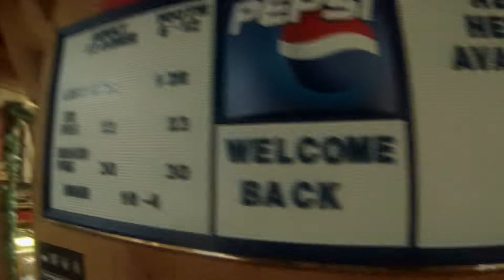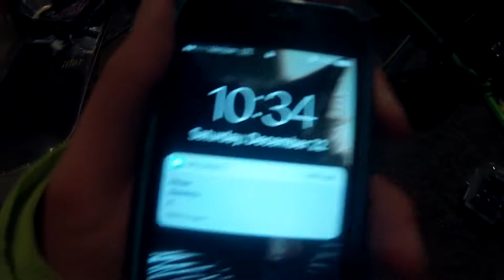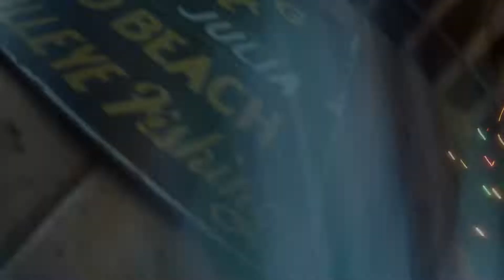New Terrain Park Setup and Shredding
?Upload Schedule?
Mon Wed Fri Make Videos On Saturday and Sunday
?Sponsers?
Here's one of our sponsers Xevo Optics Web-
Xevo Optics is a ski and snowboard goggle company based in the beautiful north central Cascades mountain town of Leavenworth Washington. We have spent the last five years on product testing and evaluation and have had many of the top skiers in the Pacific NW testing our goggles in every condition from rain and fog to high altitude summer glacier skiing. Our company is comprised of lifelong professional skiers that decided we could do it better. Our goals are simple! We want to deliver the highest quality product to the customer with the best warranty in the business and a no nonsense no questions asked return policy at a much better price than our competition. Don't confuse our pricing with quality, as we guarantee that our product is equal or superior to our competition a much better price. We don't run expensive advertising campaigns and we don't pay people to endorse our products. You wont find our goggles in ski shops as we are no longer dependent on traditional retail sales that require a lot of overhead, advertising and promotions. We can reach almost every skier and snowboarder on the planet through the internet and social media. We would like to thank many people out there that have helped us with testing and product evaluation. We would especially like to thank the patrol, instructors, coaches, racers, park riders, backcountry trekkers, lift operators and skiers at Sun Valley, Stevens Pass, Alpental, Mt Baker, Grand Targhee, Jackson Hole, Crystal Mountain, Big Sky, Mt Hood Meadows, Timberline, Mt Bachelor and especially our home hill Mission Ridge WA. You all know who you are and we couldn't have got to where we are without you. There are no words for our gratitude for all your input.
Best Regards
Mike Lough
Xevo Optics